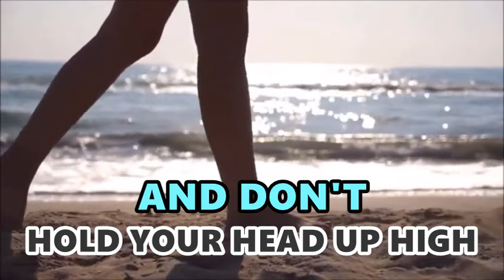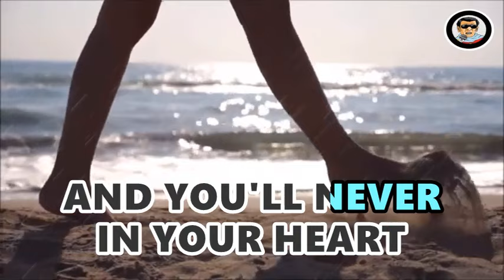YOU'LL NEVER WALK ALONE - The Lettermen (KARAOKE)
People cannot sing a KARAOKE VERSION without hearing the ORIGINAL VERSION. In a little way it promotes the original one. This is just a KARAOKE VERSION.

Let's contemplate the Love and Grace of God through Christian and Gospel Songs.

Footages and images in this video are from these YouTube Channels:

WALK ON SHORE 01
Lamis Entertainment

BIRDS
Ismatulloh Salaf

WALK ON SHORE 02
E-Life in Color